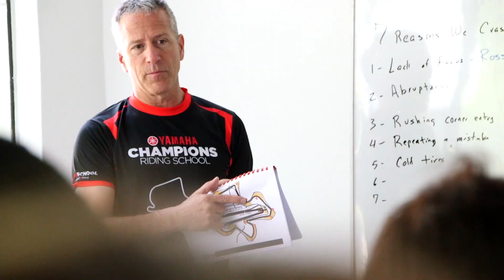Yamaha Champion Riding School @ Sepang